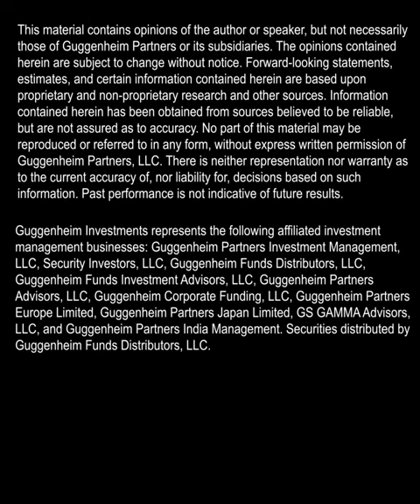What are the portfolio implications of Fed policy going forward?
On the latest episode of Macro Markets, we discuss the July FOMC decision and recent fixed-income market developments.